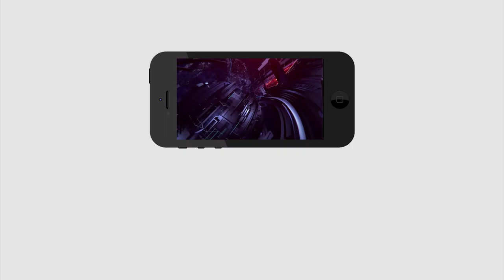Jogi Ramesh Fires on Chandrababu in AP Assembly | చంద్ర‌బాబు పై జోగి ర‌మేష్ సంచ‌ల‌న వ్యాఖ్య‌లు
చంద్ర‌బాబు పై జోగి ర‌మేష్ సంచ‌ల‌న వ్యాఖ్య‌లు